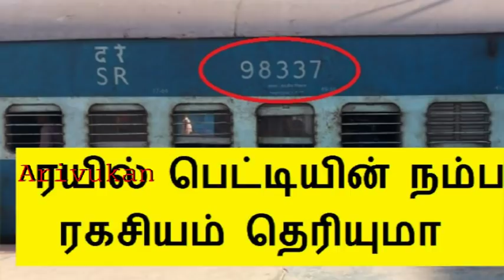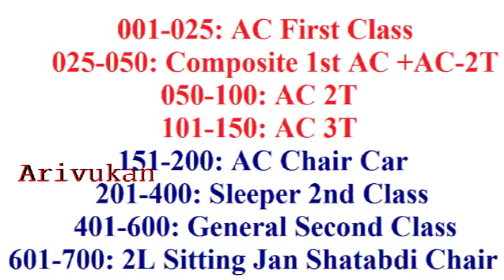ரயில் பெட்டியின் நம்பர் ரகசியம் தெரியுமா | Indian railway secret in Tamil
Do you know what these numbers mean on Indian Train coaches all over india??
In this video you may know  the secret of Indian Railways Train numbering system in Tamil.